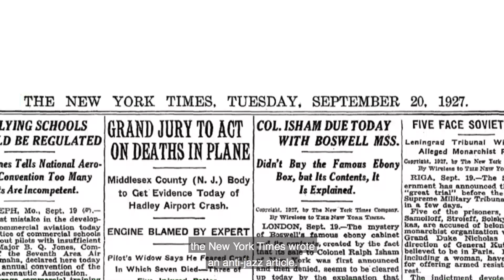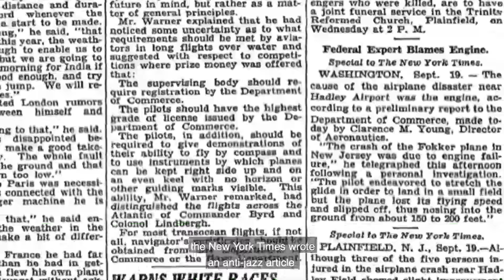The Birth of Jazz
Born in the heart of New Orleans, Louisiana, jazz made its way onto the scene. With African-Americans at the helm, the red-light district housed this new genre of music and talented artists during what is now known as a monumental moment in American history.

Blending various styles, musicians like Louis Armstrong and Bessie Smith found their star rising. But as the genre grew, many obstacles came along with it. Controversy around the genre led to the military shutting down the creative hub for good in 1917.

In this episode of Black History in Two Minutes or So hosted by Henry Louis Gates Jr., with additional commentary from Farah Griffin of Columbia University, we unpack a genre created by African-Americans that, despite the controversy, still found a way to thrive on the international scene.

Archival Materials Courtesy of:
Alamy Images
Everett Collection, Inc.

Additional Archival by:
Hello Dolly performed by Louis Armstrong
The New York Times
Tiger Rag performed by Original Dixieland Jazz Band

Executive Producers:
Dyllan McGee
Deon Taylor